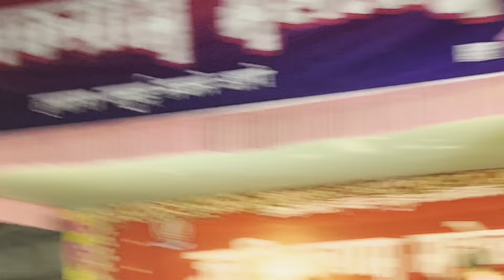आशीष यादव का जमुई शो में मार हुआ ll Aashish Yadav ka Jamui stegeshow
ashish yadav jumbhikgram mahotsav stage show ashish yadav ka jamui mahotsav stage show ashish yadav ke stage show jamui mahotsav ashish yadav ka stage show jamui bihar jumbhikgram mahotsav 2023
Aashish yadav jamui stage program
Aashish yadav jamui stage show
Aashish Yadav jamui stegeshow program

Ashish yadav ka gana / Ashish yadav ka tattoo boy / Ashish yadav ka tattoo

aashish yadav khortha song
aashish yadav video gana
aashish yadav at jhumta_song
ashish yadav ke shadi
Ashish yadav ka sad song
Ashish yadav ka sadi ka video
Ashish yadav ka sadi bala video

(1)ashishyadavjhumtasong
(2)ashishyadav
(3)ashish_viral_songs
(4)ashishyadavjhumtasong
(5)ashish_yadav_sadhi_interviw
(6)interview
(7)viral_song_ashish_yadav
(8)ashish_yadav_ke_gana
(9)ashish_yadav_new_song
(10)ashish_yadav_ke_bolbam_ke_gana
(11) ashish ke ghar,